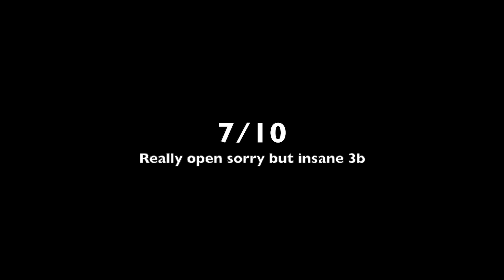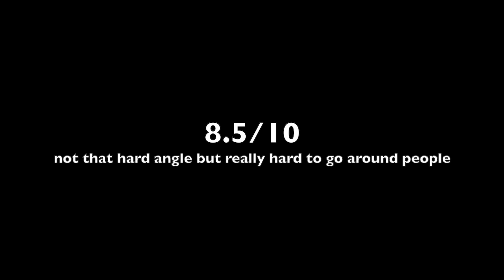Rating INSANE Subscriber TRICKSHOTS!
thumbnail totally didn't take me 13 seconds